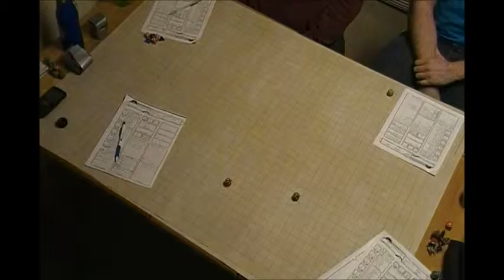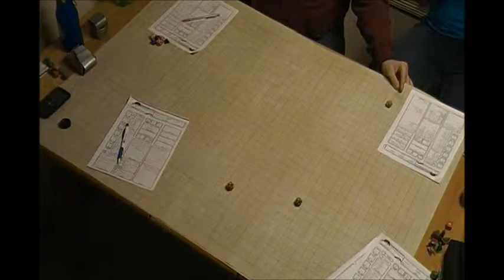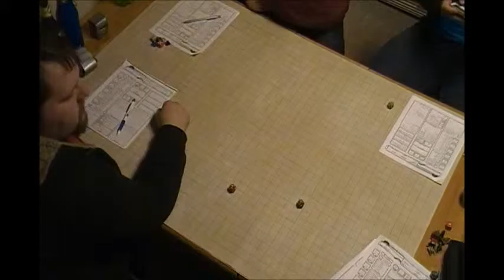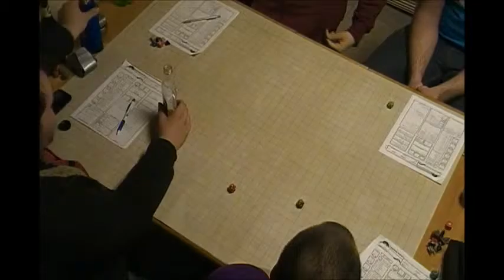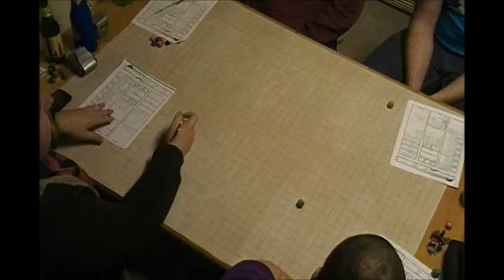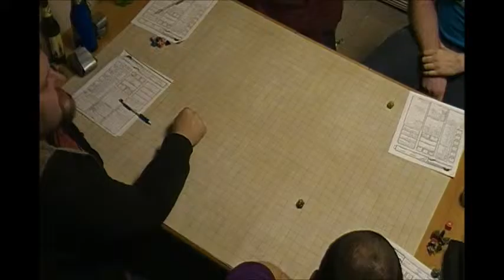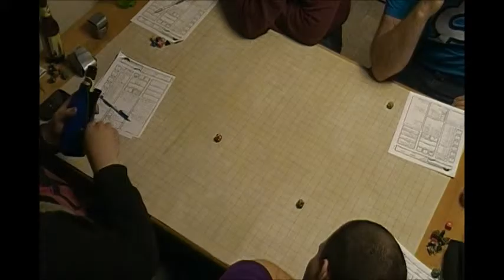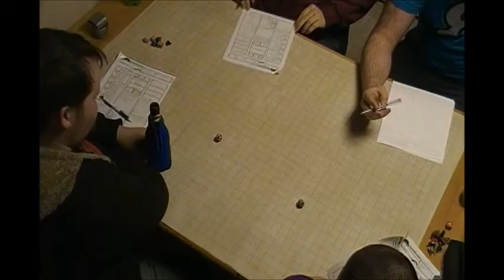C H A O S Session 2 Part 10 Information Gathering in Dutera